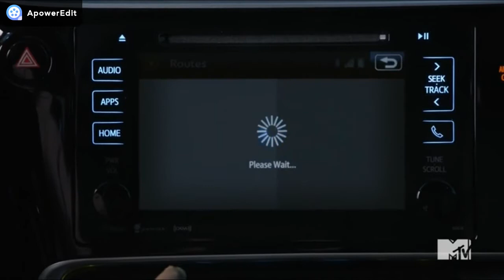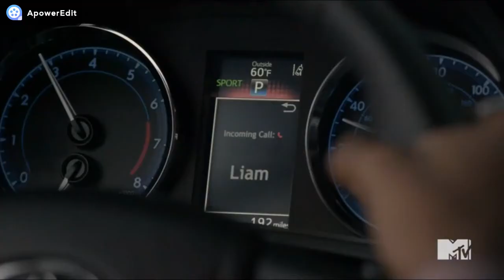Teen Wolf 6x16 'Triggers' Mason Tricks Nolan into Following Him